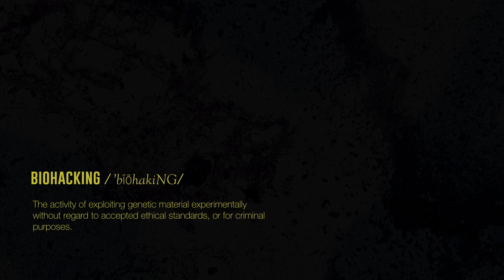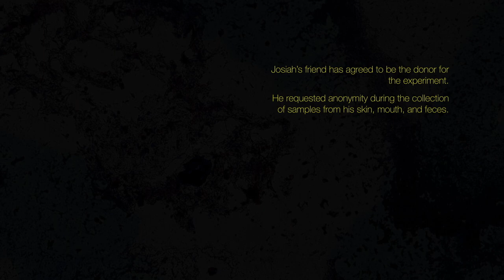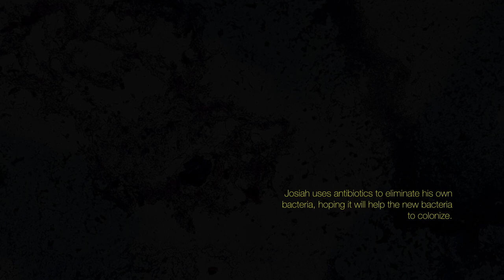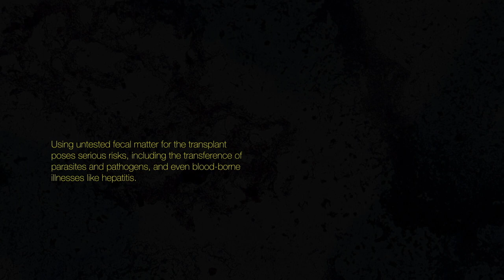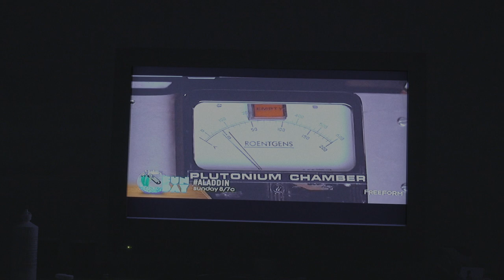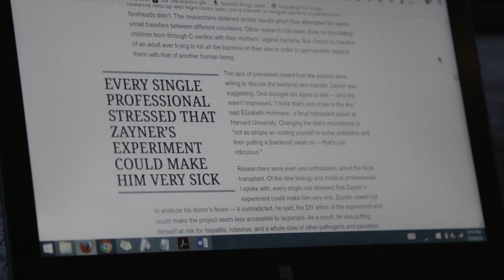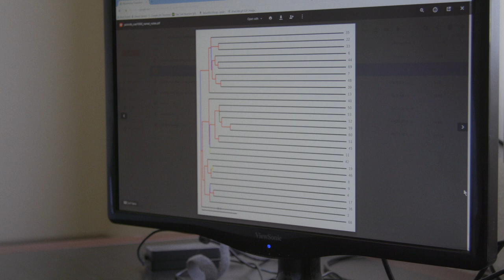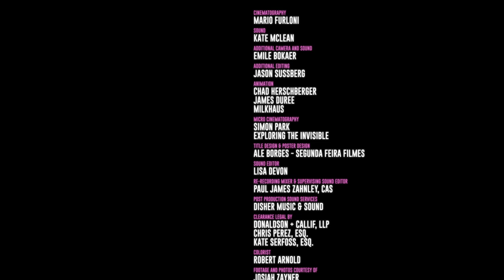A biohacker's radical self-experiment | Gut Hack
When established medicine can offer no relief from lifelong gut issues, a biohacker embarks on a radical self-experiment.

Producer: Laura Heberton

In 2015, the US scientist, artist and self-described ‘biohacker’ Josiah Zayner undertook a controversial project to help resolve his lifelong gastrointestinal issues. The plan was to replace the vast colonies of microbiota on and inside his body via transplants from a healthy donor – and then document the proceedings. Although an accomplished biologist with a PhD in biophysics and two years as a NASA researcher under his belt, Zayner’s endeavour was frowned upon by much of the scientific community, with critics condemning the project for operating outside the normal boundaries of bioethics. Especially controversial was Zayner’s plan to self-administer a faecal transplant – a risky procedure usually reserved for potentially fatal conditions. In their documentary Gut Hack, the filmmakers Mario Furloni and Kate McLean follow Zayner’s fascinating, radical and not-for-the-squeamish quest for relief. In so doing, they also confront deeper issues of ethics and autonomy at the core of contemporary science.